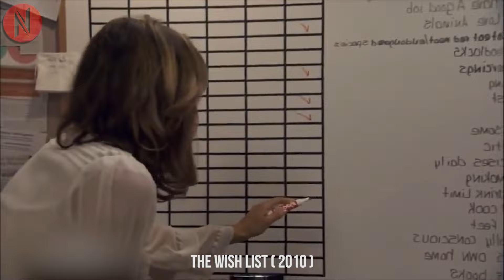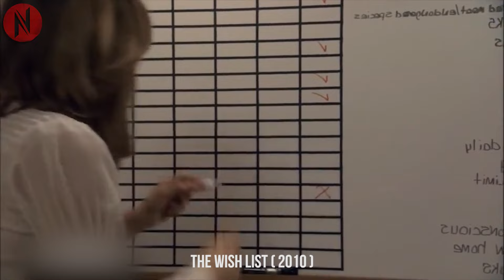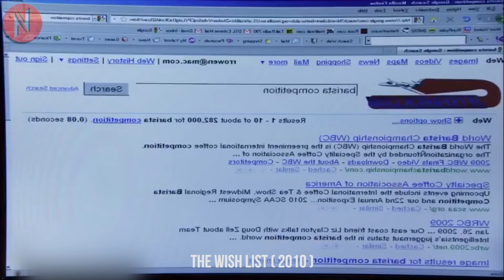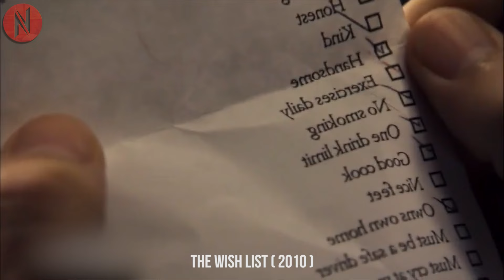After Countless Disastrous Dates, Girl Finds Herself Caught Between Two Irresistibly Handsome Men